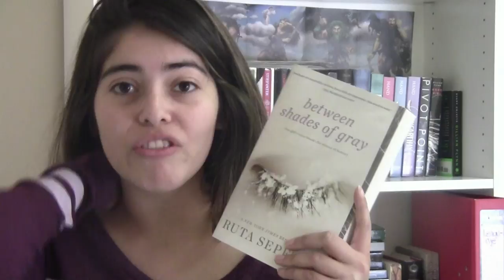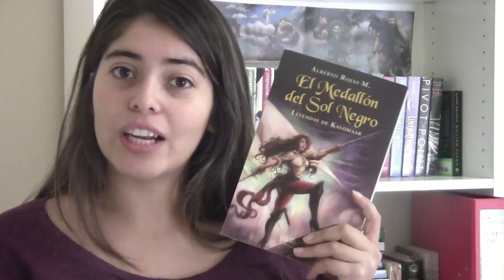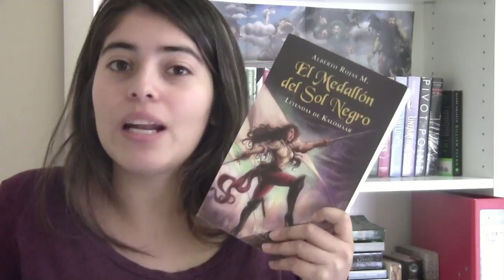WRAP UP JUNIO: LIBROS, SERIES & PELICULAS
JELOUUUUU.
QUE LIBROS LEYERON UDS DURANTE EL MES DE JUNIO?